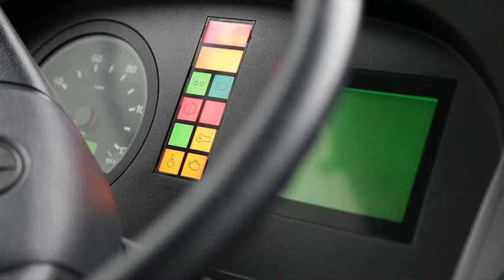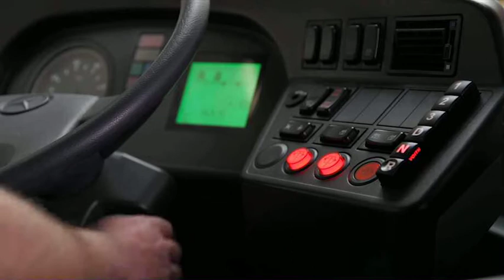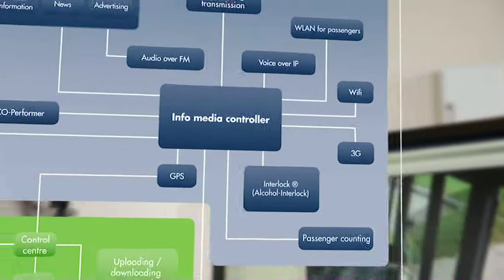Dräger Interlock XT and Showcity Flensburg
The Dräger Interlock XT is a breath-alcohol measuring instrument with a vehicle immobilizer.

In Flensburg, a city near the Danish border, all buses of the local public transport system are equipped with the Dräger Interlock XT. This will be the first time for alcohol-interlocks to be installed across the board in a German city. The buses won't start if the bus drivers don't pass the breath test. Dräger is a part of the project "Showcity Flensburg" which makes public transport more safe and attractive for the passengers.